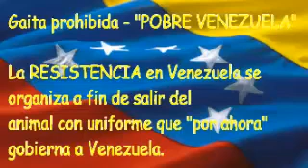POBRE VENEZUELA ( GAITA PROTESTA ). Canta/autor: Pedro ( Canta Claro Villalobos ).